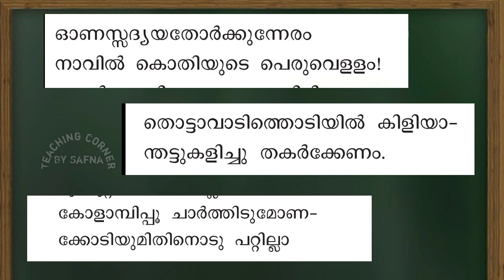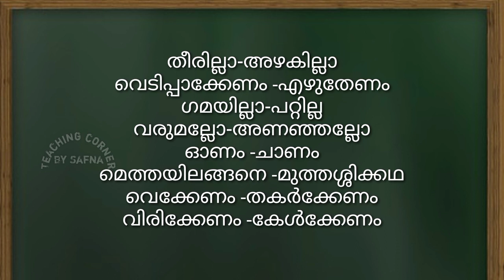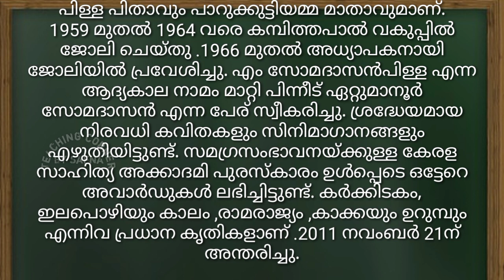Class 4 Malayalam Worksheet October 29/Itsvicters Worksheet/ Teaching Corner By Safna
Itsvicters worksheet
Solved worksheet

Thankyou